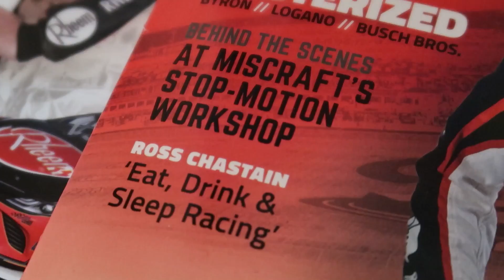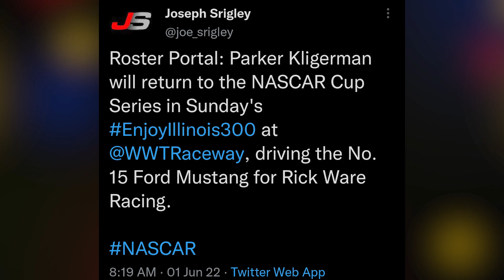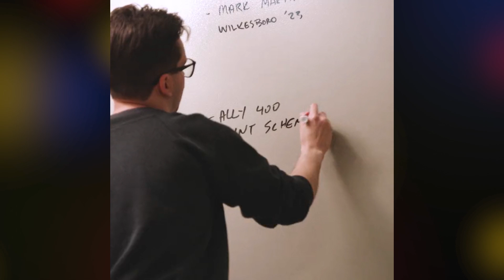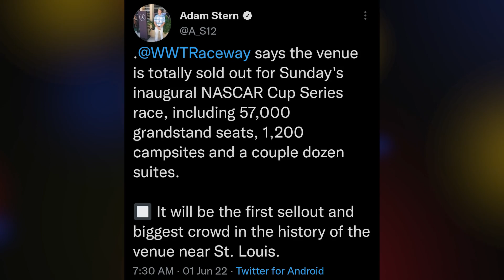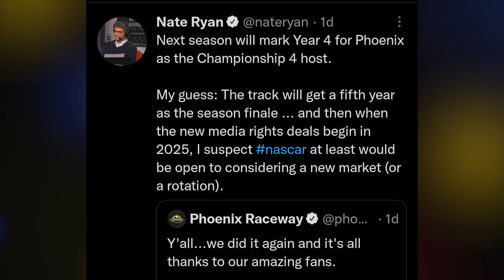Dale Jr. Teases Wilkesboro | Should the Championship Move From Phoenix?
Thumbnail Cred: @RTRevival on Twitter